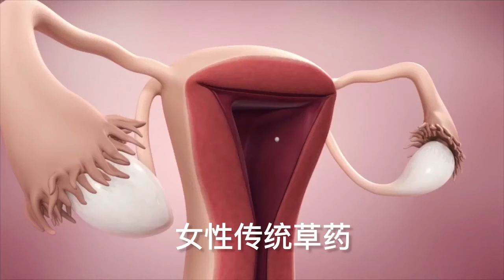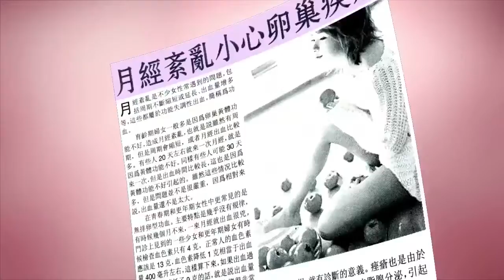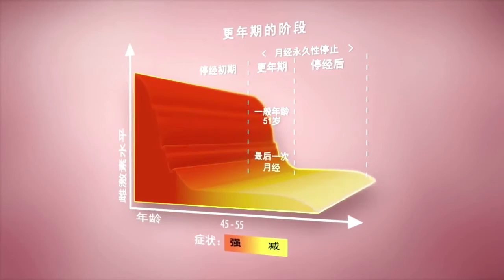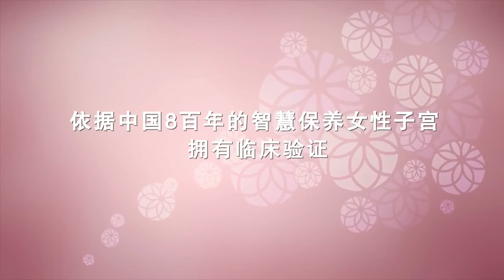Oriental Herbs - LD VENUS Gold 女性保养圣品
LD VENUS Gold | 由内至外，美丽无限

内分泌系统是由荷尔蒙所组成，它主导了女性的发育、成长、新陈代谢和生育的机能。生理的变化通常都是因为青春时期、月经期间、怀孕期间还有停经期间时的荷尔蒙波动所造成，进而对生活素质造成影响。

在中医领域里，肾脏、肝脏、内分泌和生育系统是互相连接的。完整的草本植物组合可以有效地滋补这些系统，帮助促进整体健康和提升活力，同时消除一些特定的生理症状和不适。

LD Venus Gold 是以世代备受信赖的高级草药研发而制，其成分包括当归、党参、丹参、败酱草、益母草和黄芪，可以帮助调节月经、补血、帮助分娩后的恢复，对更年期女性或可提供舒缓效果。

LD Venus Gold 以小玻璃瓶包装，方便饮用而无需任何准备或加热。它可供回教徒食用并不含激素、化学物或人造成分。

每盒20小瓶

**怀孕妇女和正值月经期的女性不适宜服用LD-维纳金。建议经期结束的2-3天后才开始服用。

此为传统药物广告

KKLIU: 0077/2018